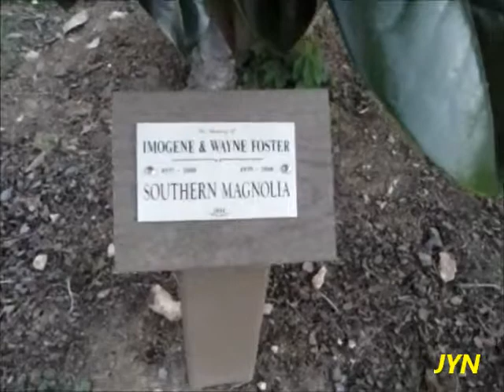Lake Guntersville Part 1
Saturday June 7, 2014. Just enjoying the view and walking before the storm hits.